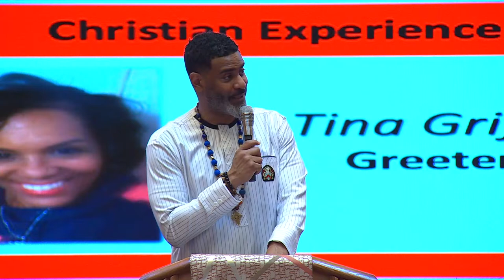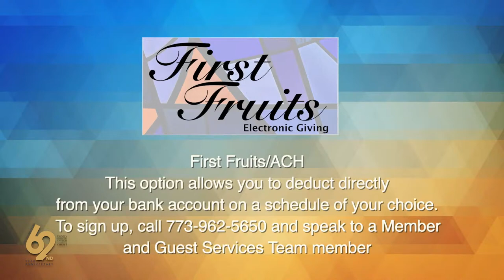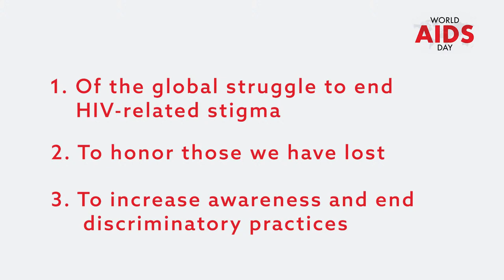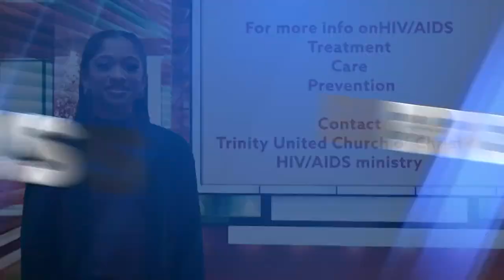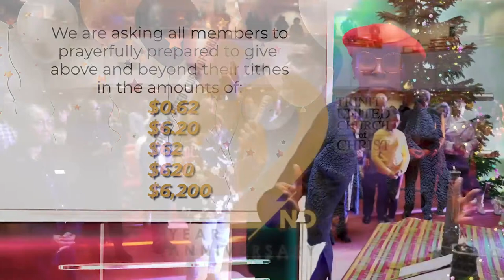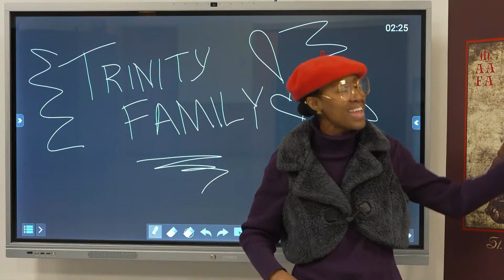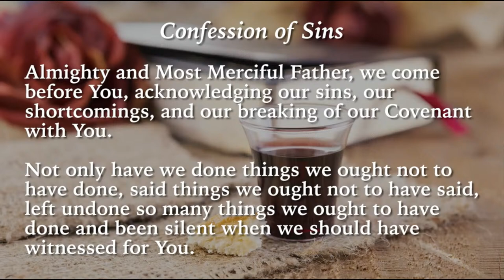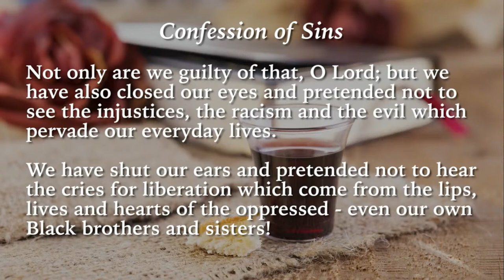62nd Church Anniversary Service | Rev. Dr. F. Bruce Williams 6PM Service 12/03/23